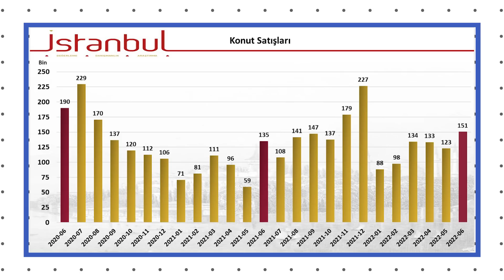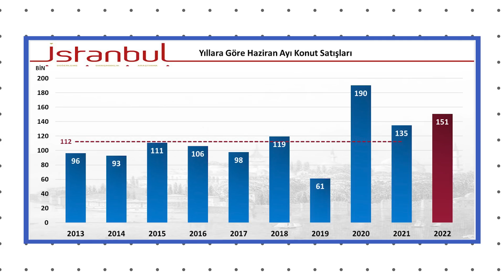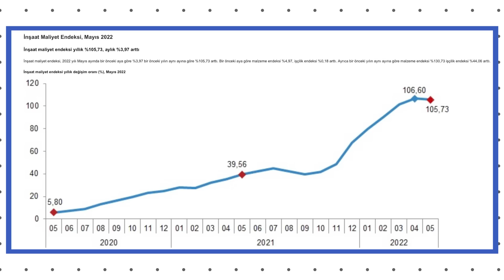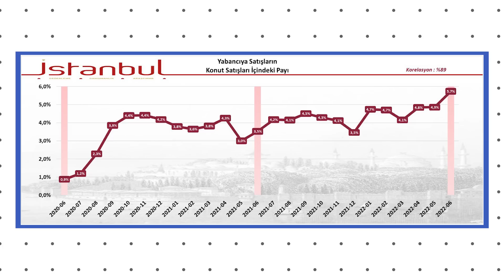Konutta rüzgar tersine dönüyor! | Ahmet Büyükduman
Gayrimenkul İktisatçısı Dr. Ahmet Büyükduman, konut satışlarını, fiyat artışlarını ve yabancıya satışı yorumladı. Konutta rüzgarın tersine döndüğünü söyleyen Büyükduman'a göre konut satışlarında ve fiyat artışlarında rüzgar tersine dönmeye başlıyor.

Her programda olduğu gibi sizlerde gelen soruları da yanıtladı. Soru, görüş ve beğenilerinizi bekliyoruz.

İyi seyirler...

00:00 Merhaba
00:40 Ev satmak için uygun zaman mı?
02:40 Konuttan arsa/dükkana geçmek
06:40 Konut kredisi verilmiyor. Nasıl etkiler?
10:40 KKM konutta da uygulansa...
12:00 Konut satışları gerçekten düştü mü?
14:30 Konut fiyatlarında zirve geride mi kalıyor?
21:00 Yabancıya satış